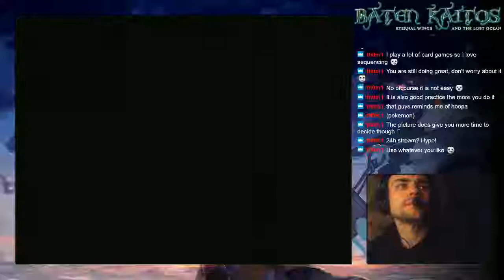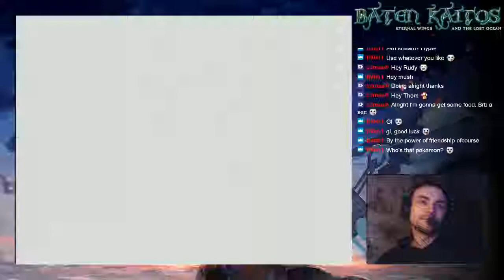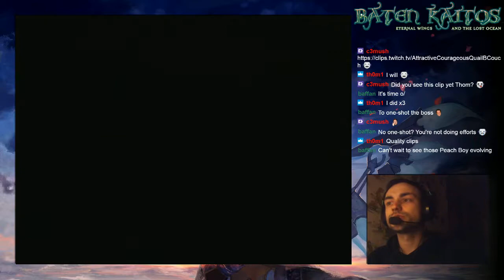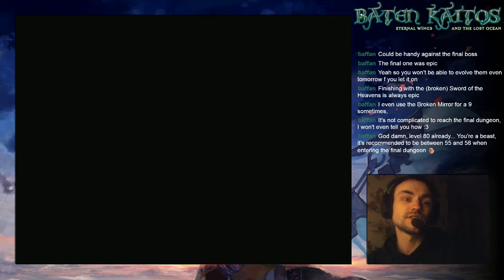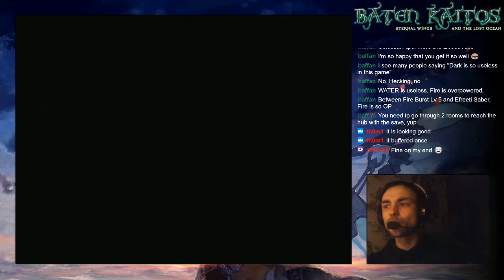VOD: Baten Kaitos (Gamecube) - Japanese Undub Patch Playthrough (17/19)